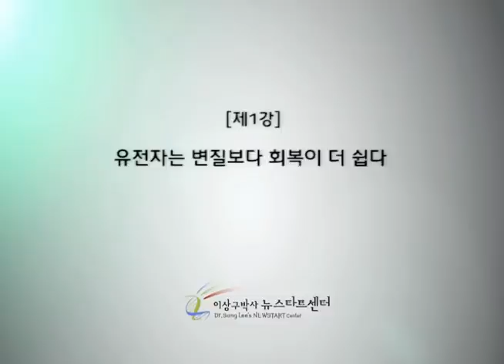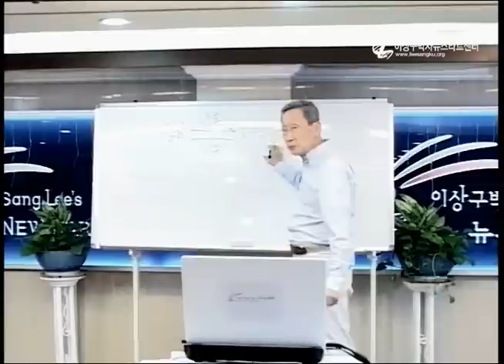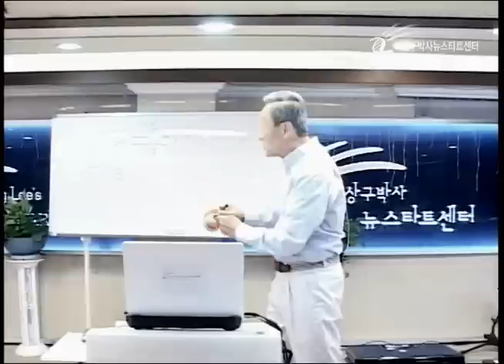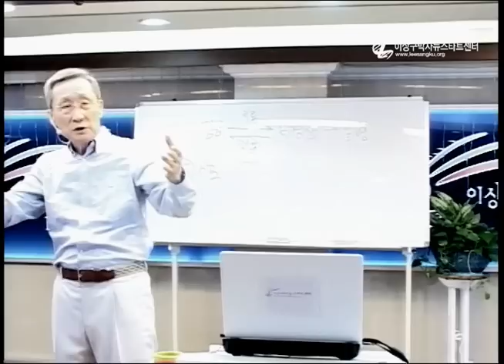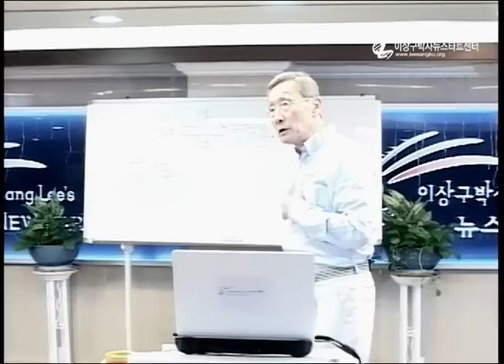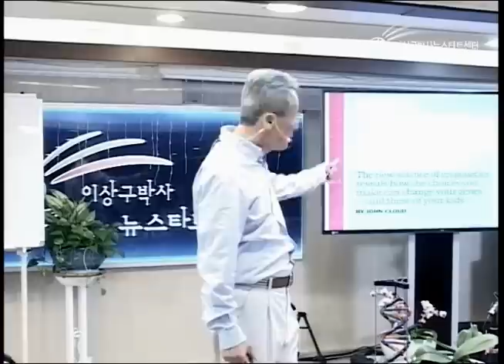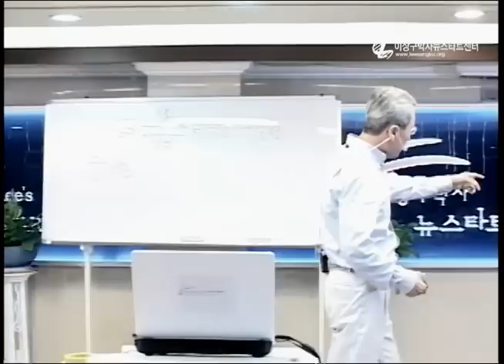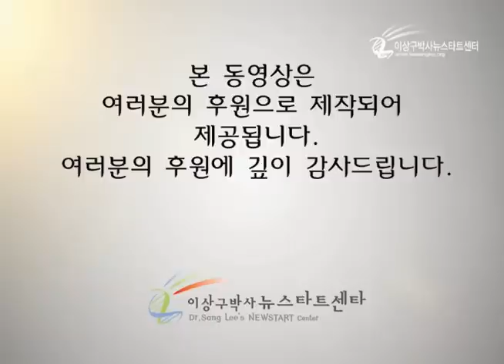R205-01 유전자는 변질보다 회복이 더 쉽다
뉴스타트 제205기 1부 프로그램 1강